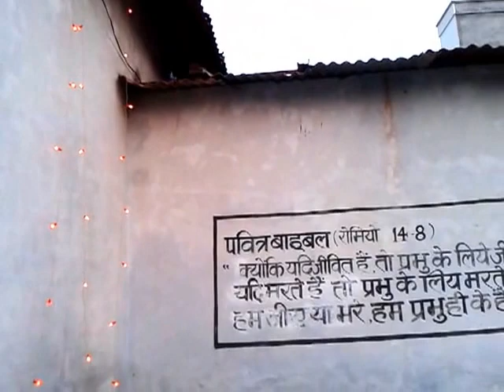Aasmano mein hoga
St. Peter's Church, Muirabad Youth Fellowship, singing during the All Souls Day evening worship service at St. Peter's Church, Muirabad Cemetery, Allahabad on 2nd November, 2013.